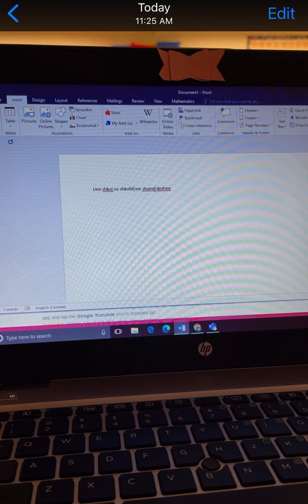Shkruaj fjalët shqipe dhe ruaj,word document që të ndihmon kur shkruan shqip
Nëse keni nevojë për ndihmë shtesë më kontakto duke komentuar